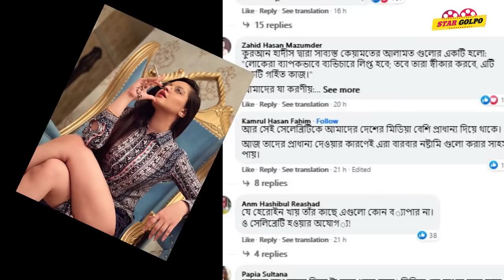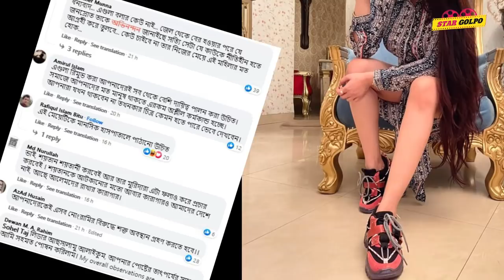বড় সুখবর Pori Moni র জন্য, শত সমালোচনার ভিড়ে! Star Golpo